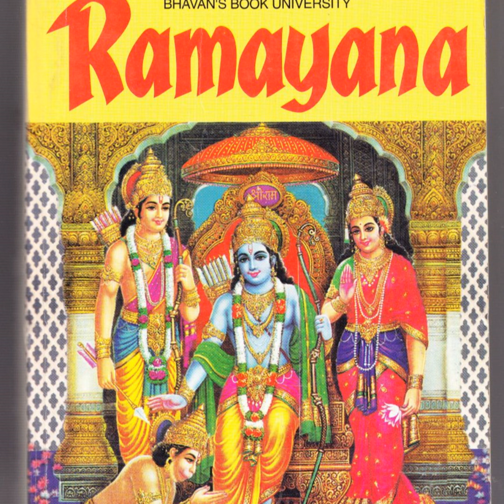Ramayana by C. Rajagopalachari - Audiobook - chapter 37 Closely Guarded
38 chapter 37 Closely Guarded